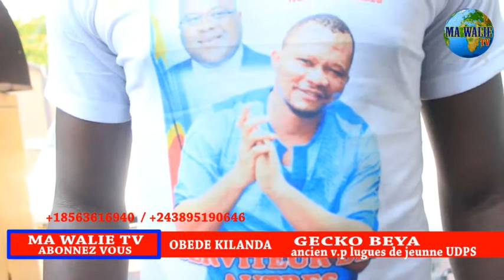GECKO TRES FACHE CONTRE J MARC KABUND